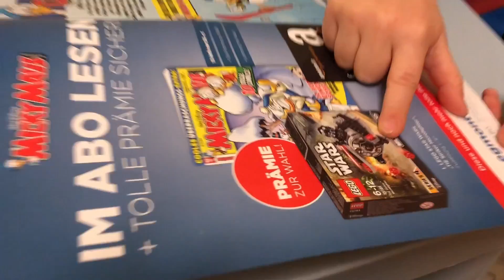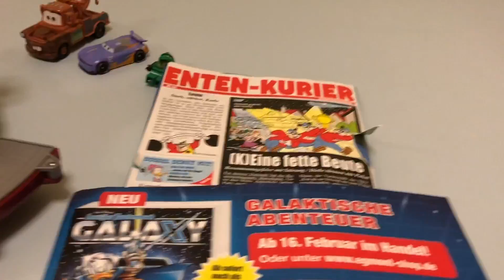MickyMaus Zeitschrift mit Quatsch beim SpielzeugTester - Julian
MickyMaus Zeitschrift beim Spielzeugtester Julian 😂

Infobox

In dieser Ausgabe gibt's ein gaaaaanz tolles Set mit einem Flummi Auge, einem falschen Ei und einer noch tolleren Banane. Was es alles gibt. Genial und kostenlos.

Oder mögt Ihr lieber Ninjago und wollt wissen, wie der Spinjitzu geht?

Julian produziert für Euch schöne liebevolle kindgerechte Videos die Ihr unbesorgt schauen könnt.

Made with ❤️ for Youtube.